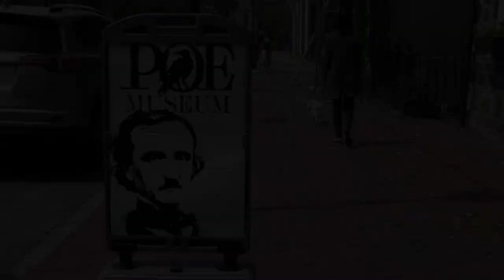Ghost Documentary Trailor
Richmond: A Haunted Past